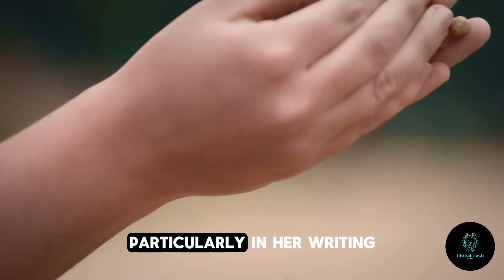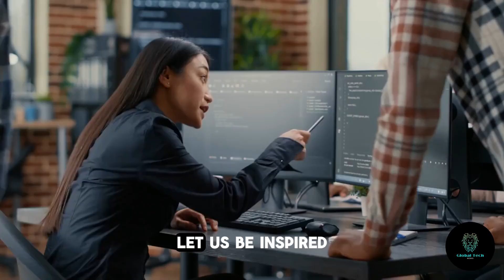From OpenAI to Hugging Face: Irene Solaiman - AI Leader You NEED to Know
This Video Is About From OpenAI to Hugging Face: Irene Solaiman - AI Leader You NEED to Know